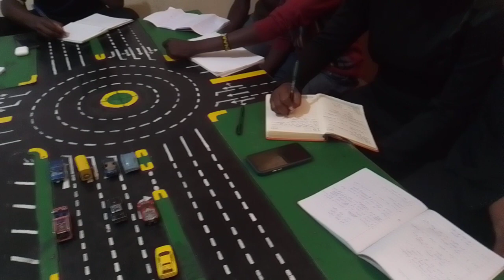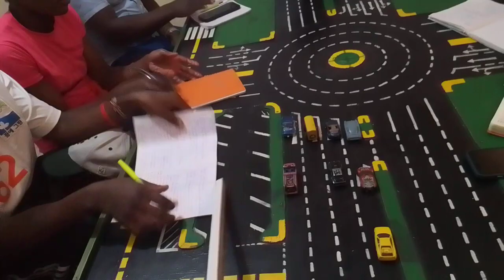HOW TO MANUVEOUR IN MODEL TOWN BOARD, MAJOR AND MINOR ROADS OPTIONS.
BOTH MAJOR AND MINOR ROADS OPTIONS